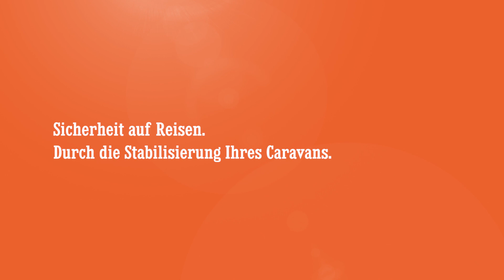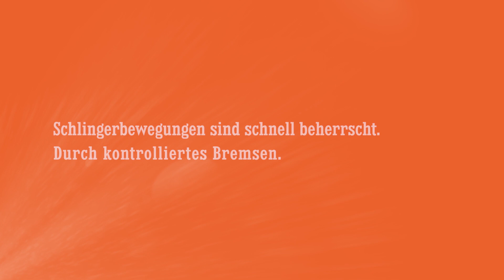KNOTT ETS Plus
DIE TECHNIK VOM PROFI – FÜR SICHERES REISEN
Das Original Knott ETS Plus ist der Garant für die Fahrsicherheit Ihres Caravans. Unser in der Industrie erprobtes Stabilisierungssystem erkennt frühzeitig mögliche Schlingerrisiken und bremst das Gespann präzise ab. Damit Ihre Reise nicht nur schön, sondern sicherer ist!

Weil wir uns in der Herstellung von Caravan-Trailern bestens auskennen, ist das Original Knott ETS Plus perfekt abgestimmt auf Ihr System. Modernste Sensoren und Hochleistungswerkstoffe garantieren höchste Sicherheit, Langlebigkeit und Zuverlässigkeit.

SO LÄUFT’S SICHER

Technisch perfekt abgestimmt, überwacht der integrierte Sensor unseres Original KNOTT ETS Plus konstant die Bewegungen des Wohnwagens/Gespanns. Mit einer speziellen Software werden die Daten in Echtzeit präzise ausgewertet – damit z.B. überfahrene Bodenwellen oder ähnliche Standardsituationen nicht das Bremsen auslösen. Doch wenn es kritisch wird, reagiert die Software blitzschnell. Dafür sorgt unser eigens entwickelter Algorithmus, der im Bruchteil einer Sekunde den Bremsvorgang einleitet und die Schlingerbewegung wirkungsvoll bekämpft.